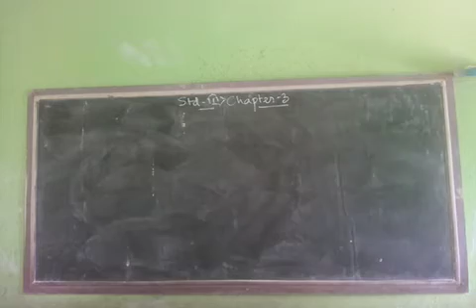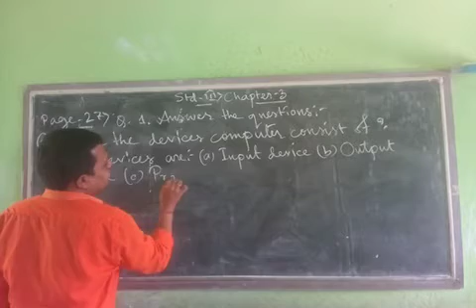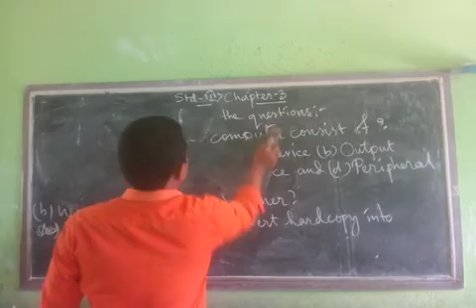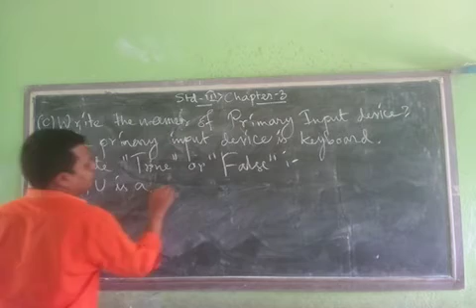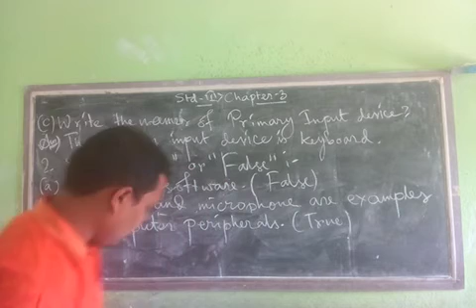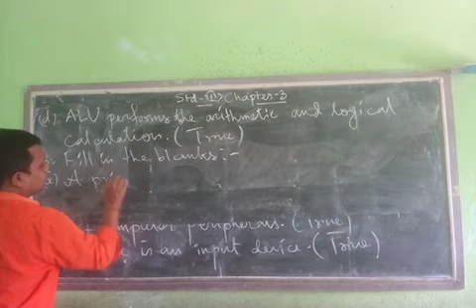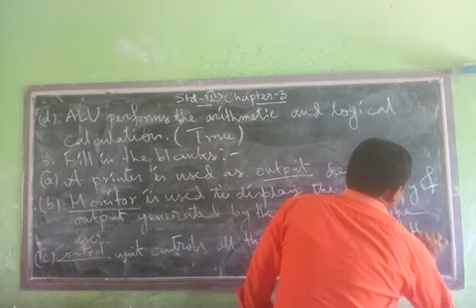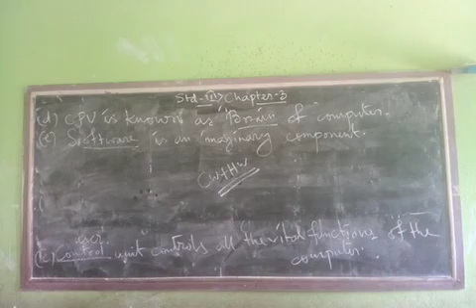STD - III ( SUB - COMPUTER )